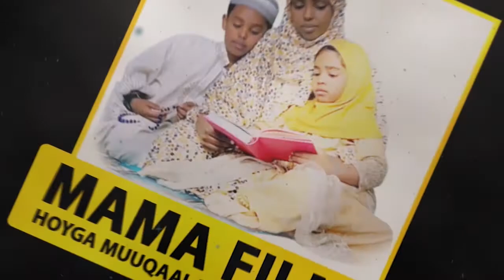Madaxweyne Biixi waxaan leeyahay taladaada xun markay kuu urto adkayso | Siyaasi Maxamuud Xaashi